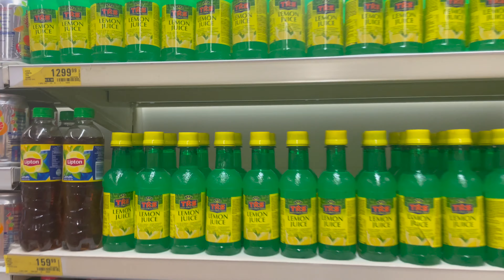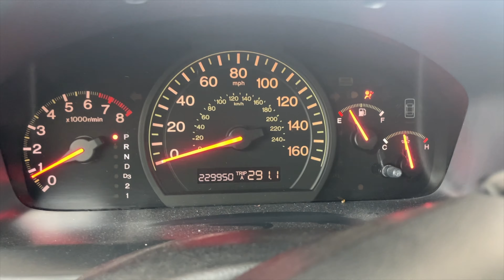Realistic days in the life in my twenties living in Lagos!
SOCIALS

FAQs-
I film with iPhone 12 Pro
I edit with iMovie on MacBook Pro